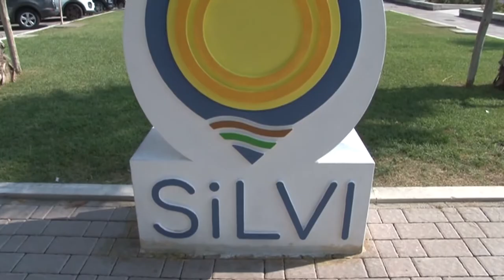Silvi. Approvato il bilancio di previsione 2021-2023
L'amministrazione comunale di Silvi, tra le tante difficoltà dettate dalla pandemia, ha approvato il bilancio di previsione per il triennio 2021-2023. La stessa per l'imminente stagione estiva punta ad un netto rilancio del turismo in città